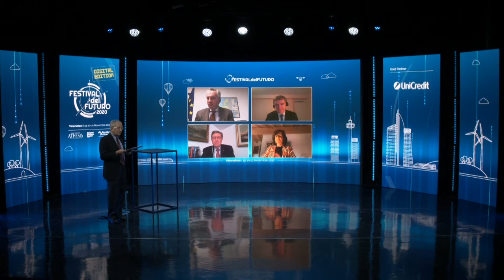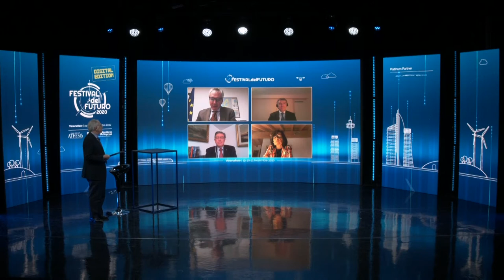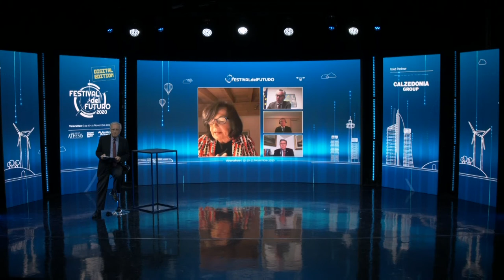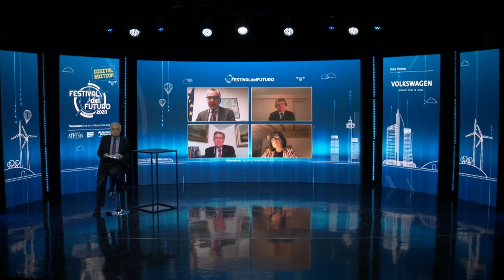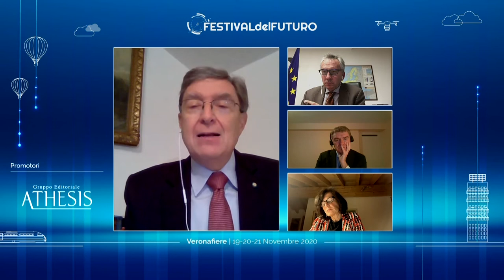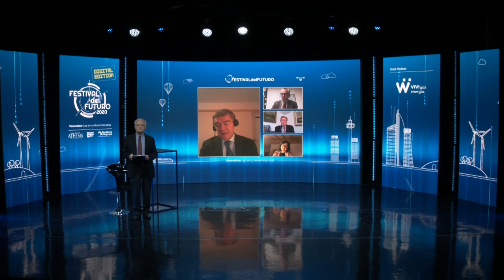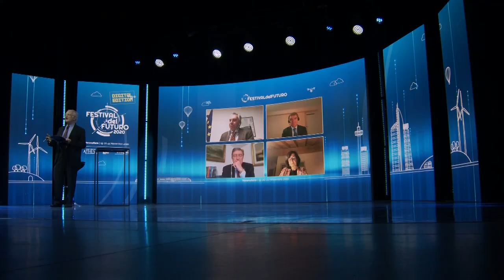06_NUOVI ORIENTAMENTI PER ANTICIPARE E GESTIRE CRISI ED EMERGENZE 19.11.2020